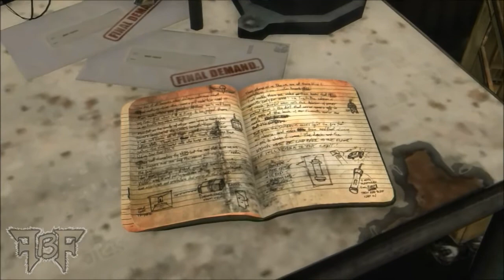Max Payne 3 Chapter 4 Walkthrough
Here is the walkthrough for Chapter 4 Anyone Can Buy Me A Drink. This mission is a flashback and takes place in New York City. Takes you back doesn't it?